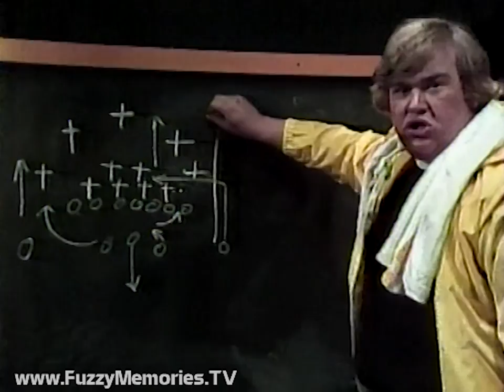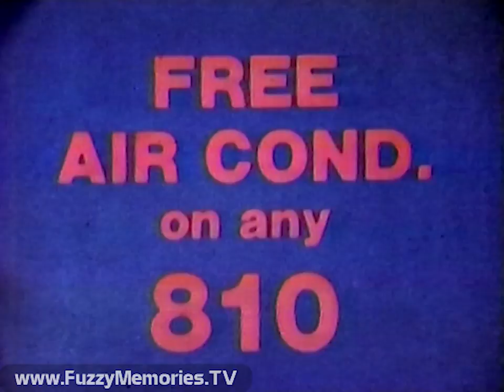SCTV - Second City Television - "The $129,000 Question" (Mostly Complete Broadcast, 1/15/1978)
Here's another rare broadcast of a (mostly) complete first-season Second City Television (SCTV) episode (save for the first six minutes) as in its original form (before constant repackagings in later years), "The $129,000 Question" (S01E19, original Canadian air dates October 24th and 28th 1977) as aired on WMAQ Channel 5.

Includes:

We come in midway through "Wake Up with Alki Stereopolis" sketch in Segment 2, followed by Fluffy Puff Toilet Paper commercial, SCTV News (in which Earl's item doesn't come up until near the end), and "Do Not Remove Tags" PSA

Commercials (the real kind) for:

WFYR 103½ FM (with Dick Clark)

PSA from Chicago Red Cross calling for volunteer drivers

Episode Segment 3 - with "The $129,000 Question," Point Shave and Haircut ad parody, "Elvira Mad Again, Part II," and Dom Perignon ad parody

Episode Segment 4 - "Words to Live By" and full original ending credits (with Rhodes Productions bumper and 'A Filmways Company' add-on therein)

Promo for coming week's Marcus Welby, M.D. episodes for 3:30pm

PSA for U.S. Department of Transportation / National Highway and Safety Administration - "Friends Don't Let Friends Drive Drunk" (voiceover sounds like Eli Wallach?)

Station ID / PSA for Chicago Regional Blood Program (voiceover by Ed Grennan)

Saturday Night Movie opening titles (plus voiceover promo for coming movie, "Robbery" [1969], by Ed Grennan)

Commercials for:

Tropicana Living Things pet shop at 3879 South Archer Avenue

Schaumburg Datsun at 910 West Golf Road (voiceover by Ed Grennan)

Folger's Crystals (Folgers Coffee Crystals) (with Ted Shakelford of Knots Landing fame)

First 22 seconds of film (music had to be muted a bit to avoid YouTube blocking)

This aired on local Chicago TV early Sunday, January 15th 1978 during the 12:06am to 12:33am timeframe.

This was from a tape donated to The Museum of Classic Chicago Television as part of The George Jen Collection.